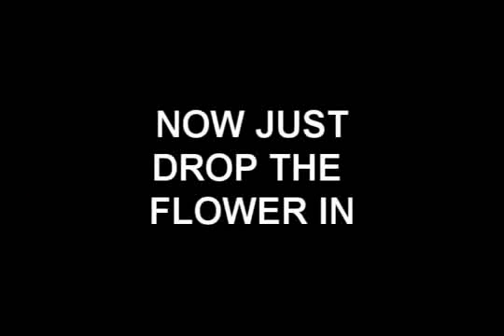Magic Illusion Make A Blooming Paper Flower!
Super simple with cool results. Perfect for valentines day!

Water crash